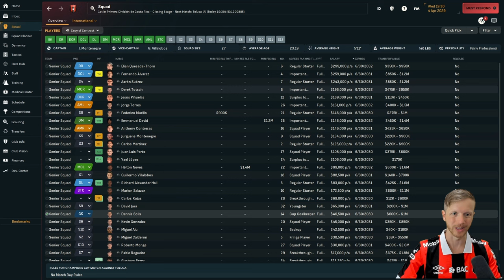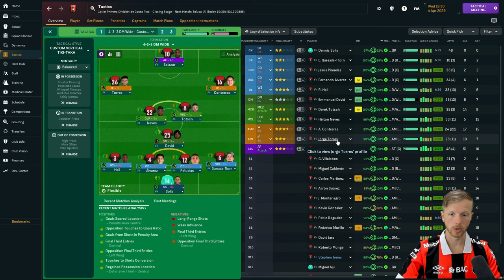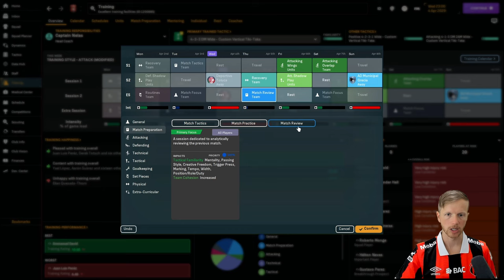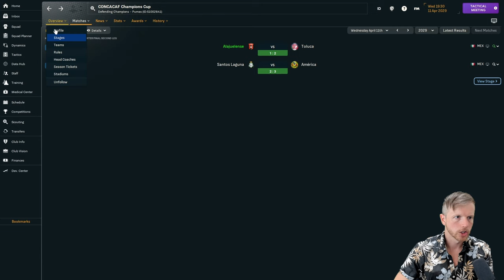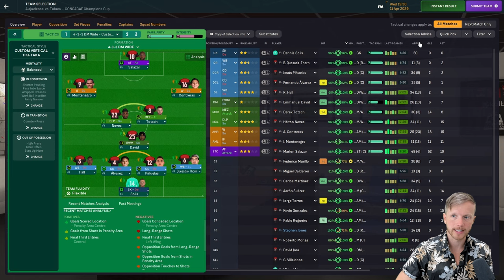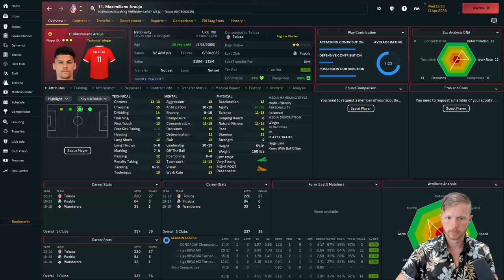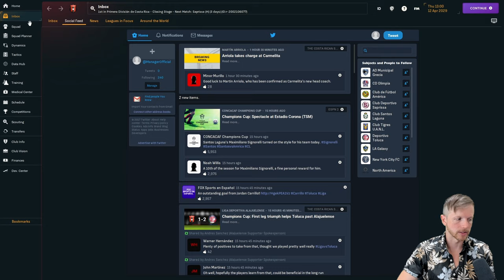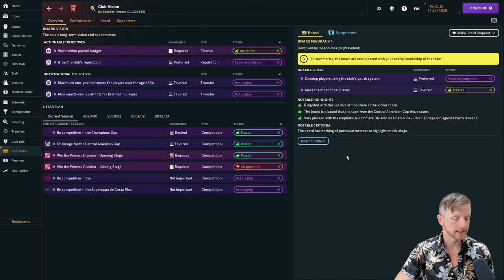HOW CAN WE COMPETE?! | Ep 33 | NA Journeyman FM24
CONCACAF Champions Cup is going to be a tall order when Mexican clubs spend our annual wage 10 times over.